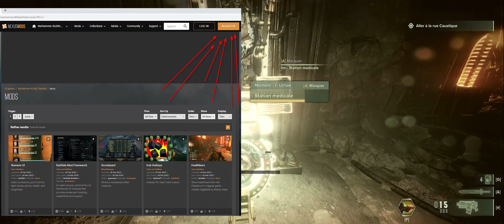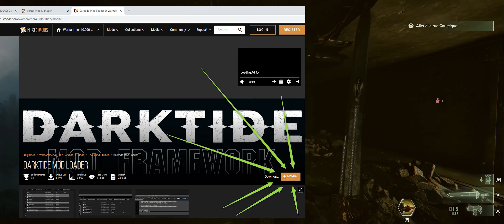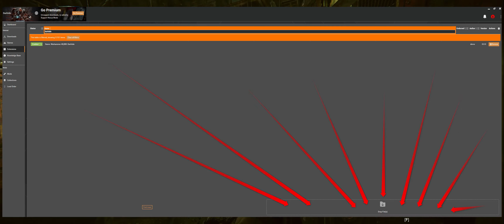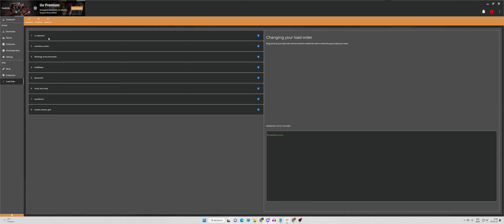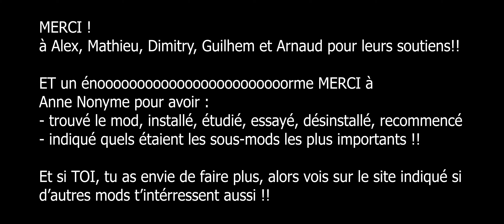Darktide Guide : Installer le MOD pour tous !!!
Nonante-huit à toutes et à tous !
Encore une sacrée affaire aujourd'hui : Je t'indique comment installer le mod qui est tellement génial qu'il en est indispensable!
Je détaille tout, à la fois dans la vidéo et dans la description!

Tout d'abord, on se dirige sur Nexusmods.com
Lien 1 :
Et là, tu crées ton compte, tu rentres ton e-mail, tu confirmes via un code reçu sur ton courriel, tu inventes ton username et ton password.
ensuite, tu ne paies pas ! tu passes :-)

Tu installes le Vortex mod manager (voir en description)
lien 2 :

installation de .net 6 si nécessaire (suivre à l'écran)

Maintenant : Loader
Lien 3
Slow download
ouvre et copie dans :
Lien 3 bis :
C:\Program Files (x86)\Steam\steamapps\common\Warhammer 40,000 DARKTIDE
Execute : toggle_darktide_mods
ça fonctionne en moins de 2 secondes!

Ensuite, il faut modder le vortex en installant ceci :
Lien 4 :

On télécharge le fichier zip
on retourne dans Vortex
on choisit l'onglet "Extension" : installer via Browse, on redémarre Vortex
et on check si Darktide est dans l'onglet "Games"
si oui, on clique sur l'icone 'Manage' en cliquant sur l'image du jeu.
Et là, t'es déjà super good !

Lien 5: à ouvrire chaque fois dans un onglet séparé ET choisir le download LENT :

Ensuite, on glisse (drag&drop) les mods téléchargés dans la rubrique "Mods"
ça s'installe tout seul

Ainsi fait, il faut prioriser les mods : d'abord les launchers et puis les dépendances
Et pour se faire :

on va sur l'onglet "Load Order" et on place en première position (Drag&Drop) :
UI_extensions (en 1à
Animations event (en 2)

Puis on coche tout pour les loader.
Ensuite, on peut lancer le jeu. T'es génial(e) !!

Pour en apprendre plus sur l'histoire de Warhammer 40K:
Youtube.com/@indomitus_40k
Pour profiter des œuvres d'un compositeur officiel de Warhammer 40k:
Youtube.com/@legiosymphonica
Pour en savoir plus sur les factions que nous combattons :
Youtube.com/@lelibrarium

Plan to play STAR CITIZEN ?
Referal Code : STAR-LZNL-5CDT

Version du jeu : 1.0.31